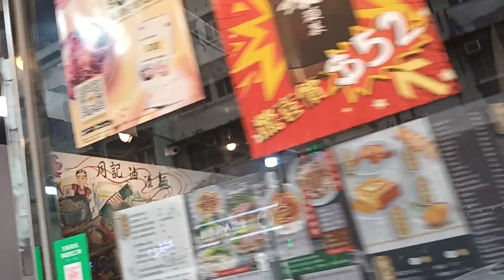gree air conditioner & SMC Industrial series k36 ceiling fan by restaurant